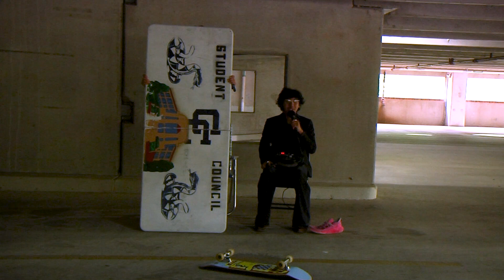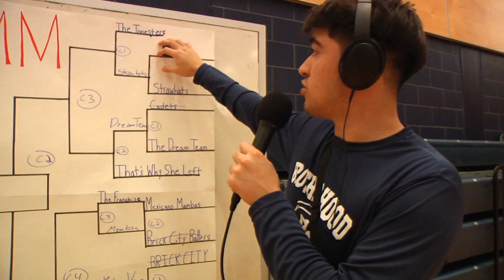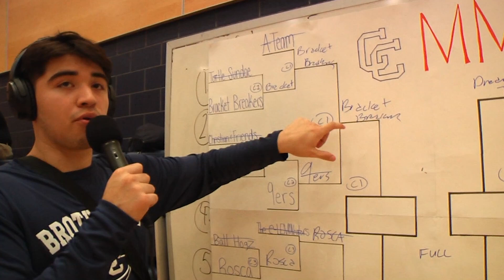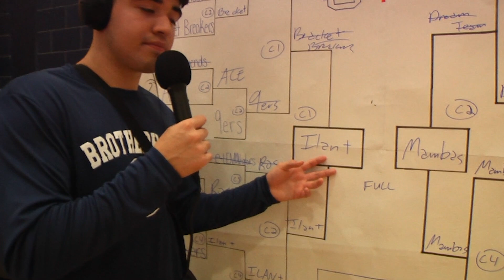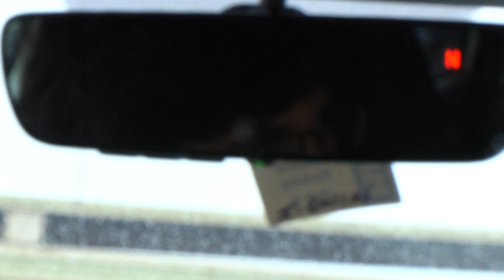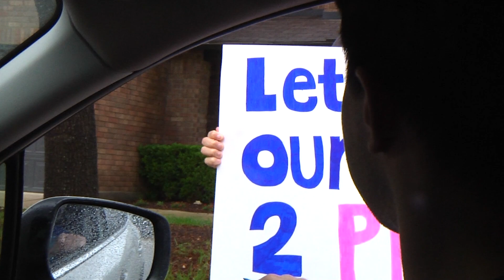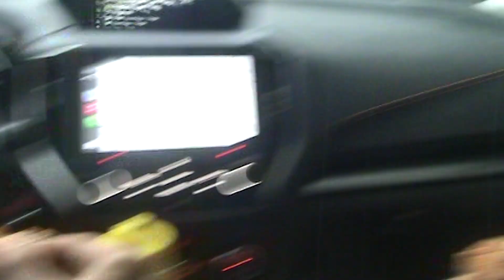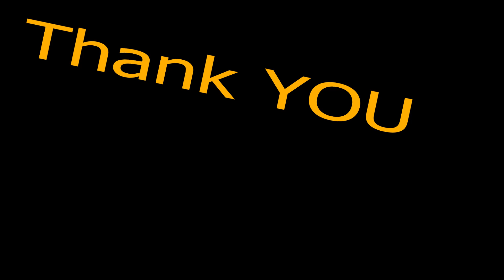BNN 13: Episode 5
We have some heavy hitters for Episode 5! In this episode, everything from Central Madness to Prom is explored in the classic Central fashion. We also captured a couple of totally not orchestrated promposals for you guys to enjoy.
(Produced and Filmed by Greg Trevino)

Follow the CC Stuco social media pages